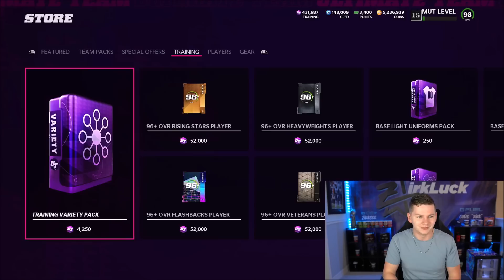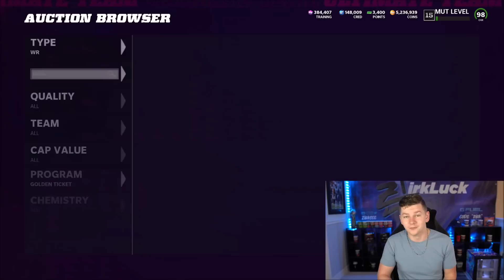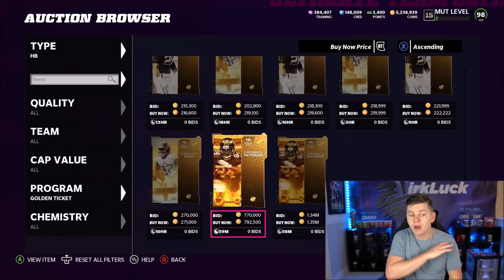WHAT HAPPENED TO THIS GT? ANOTHER GT PULL! GTS RUSS, PATTERSON, AND MORE! | MADDEN 22 ULTIMATE TEAM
The cheapest and safest Madden 22 Coins & NBA 2K22 MT!

WHAT HAPPENED TO THIS GT? ANOTHER GT PULL! GTS RUSS, PATTERSON, AND MORE!

madden,zirksee,mut 22,madden 22 ultimate team zirksee,madden 22 pack opening,madden 22 ultimate team,madden 22,madden 22 news,WHAT HAPPENED TO THIS GT? ANOTHER GT PULL! GTS RUSS,PATTERSON,AND MORE! | MADDEN 22 ULTIMATE TEAM,tesla,amazon,madden 22 golden tickets,golden ticket russ madden 22,madden 22 golden ticket patterson,madden 22 golden ticket fb fridge,madden 22 golden ticket plaxico,madden 22 golden ticket ted hendricks,madden 22 golden ticket pull